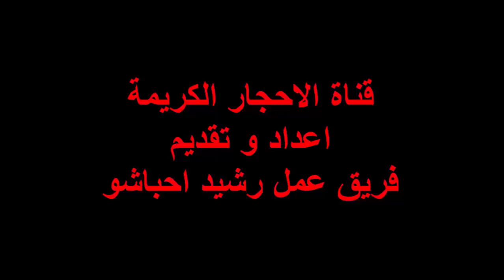حجر اللؤلؤ: الخصائص والتكوين والألوان : العالم رشيد احباشو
حجر اللؤلؤ من الأحجار العضوية التي تتكون بشكل حيوي في الطبيعة على نطاق محدود، أغلب أحجار اللؤلؤ المتواجدة الأن في متاجر الأحجار الكريمة صناعية حيث يتم إنتاجها بواسطة إدخال مادة خاصة تدعى بإسم “النواة” و التي على سبيل الإستيضاح يتم تطويرها بالمختبرات من أجل تحقيق نتائج أفضل و أكثر جودة. يتم إدخال النواة و التي تدعى أيضاً البذرة داخل جسم المحار أو بلح البحر من أجل تحفيز الكائن على نمو اللؤلؤ حولها، إضافة إلي ذلك يتم عمل مزارع خاصة لزيادة أعداد المحار على نطاق واسع من أجل إستخدامها تجارياً و حصاد حجر اللؤلؤ منها.

يتواجد حجر اللؤلؤ بعدة ألوان إستناداً إلي نوعية المحار و يعد أكثر تلك الأنواع شيوعاً و شهرة لؤلؤ “أكويا” الذي يرجع موطنه إلي اليابان و الصين حيث يكون لونها الطبيعي هو اللون الأبيض، في بعض الأحيان يتم معالجتها لتبدو باللون الأسود أو الأزرق الداكن. يتميز هذا النوع من المحار حجر لؤلؤ “أكويا” بأبعادة المتناسقة و كونه شبيهاً بالمرأة بسبب لمعانه الشبيه بلمعان المعادن. في عالم تجارة الأحجار الكريمة اليوم يتم إنتاج حجر اللؤلؤ من هذا النوع بأحجام متوسطة في الصين، بينما يتم إنتاجه بحجم كبير في اليابان.

حجر اللؤلؤ
حجر اللؤلؤ الطبيعي

أحجار اللؤلؤ ذات الألوان الغير معتادة تشمل لؤلؤ البحر الجنوبي الأبيض و لؤلؤ البحر الجنوبي الذهبي. حيث يكون لؤلؤ البحر الأبيض عادة ينشاً في الساحل الغربي لأستراليا، بينما لؤلؤ البحر الذهبي فترجع نشأته إلي دولة الفلبين و أندونسيا. يتميز حجر لؤلؤ البحر الجنوبي بكونه كبير الحجم و ندرته. إحدى أكثر الأنواع شيوعاً أيضاً هو حجر اللؤلؤ التاهيتي و الذي يعرف بإسم “اللؤلؤ الأسود” و يرجع هذا النوع إلي جزيرة تاهيتي الشهيرة بالمحيط الهاديء إلي جانب عدد من الجزر الأخرى الفرنسية و البولينيزية. تتراوح ألوانها مابين الأخضر إلي الأزرق و الأحمر و الذهبي و الأسود حيث ظهرت بالمتاجر في منتصف التسعينات، و تزايد الإقبال عليها مع الزمن بشكل مطرد لمظهرها الرائع.